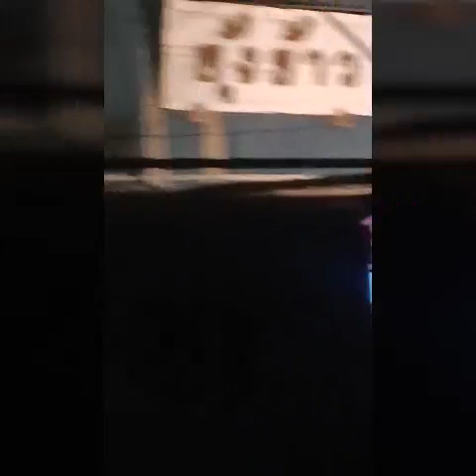เทียวลพบุรีบ้านเรา ร้านยุ้งข้าวลพบุรี 8 มีนาคม ค.ศ. 2024